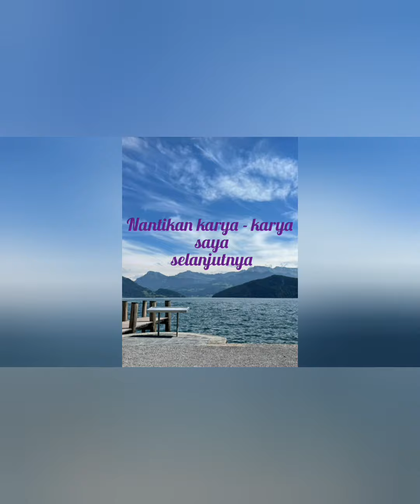Tari Barongan Blora || Mustika Macan Kumbang